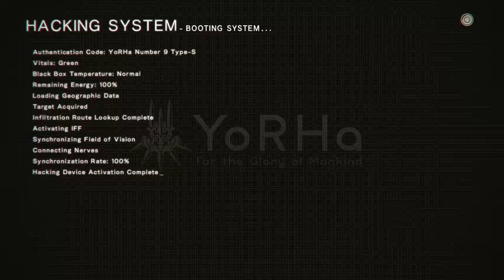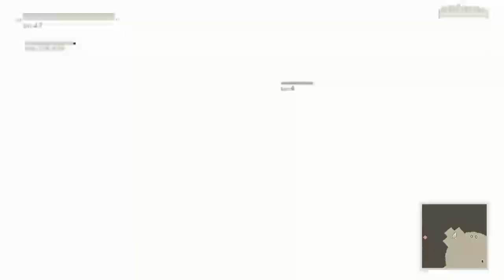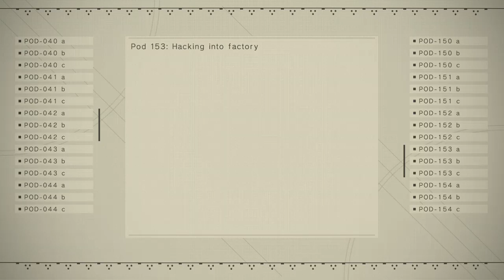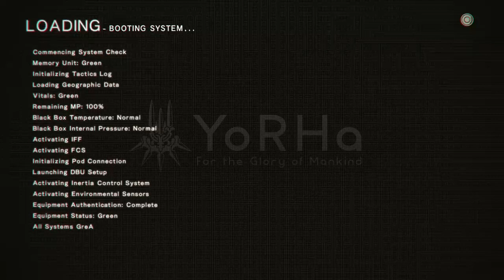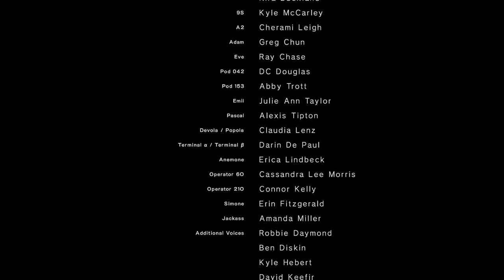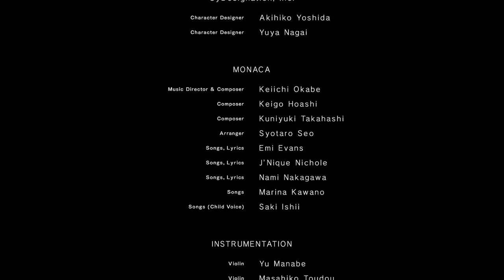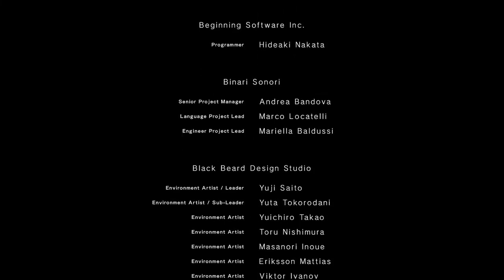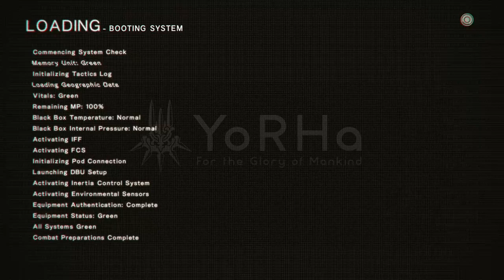Nier Automata Playthrough Part 50